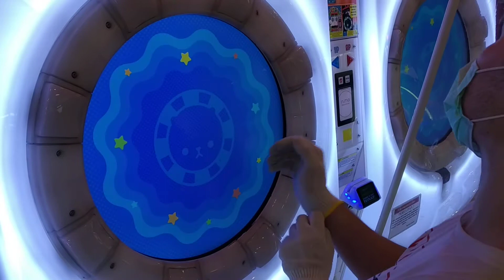[Maimai DX+] Dokuru *スターリースカイ☆パレード / Starry Sky ☆ Parade* Master (1st Try)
Hi, before any thoughs, I know that some of you
might think why I'm still on DX+ ver.
Well, there's the news about the COVID in my
place is getting worse and also I'll have another
important things awaits me. so I don't think
I'm gonna play vey soon. So sad that it have to
happend when the ver. finally updated to Splash
but I hope I can't play soon. So in the mean time,
I just give you the rest of my DX+ videos.